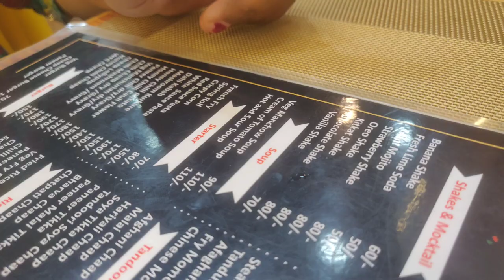It's My birthday 🎂🎈 | doston ke khub maze liye😅